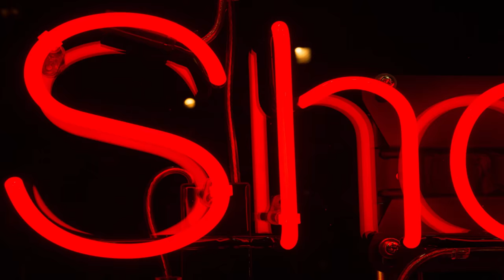All Shook Up - Sauna Youth - Creeping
A live performance from London's Sauna Youth, featuring (from L-R) Richard Phoenix (Drums, Vocal), Lindsay Corstorphine (Lead Guitar), Jen Calleja (Sampler, Vocal) and Christopher Murphy (Bass Guitar).

Written by: Sauna Youth
Published by: Sauna Youth